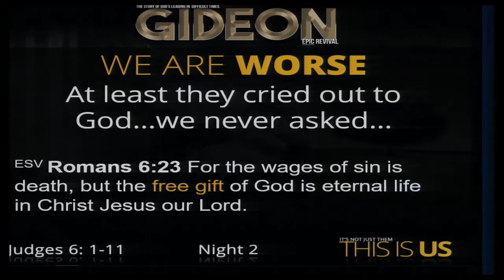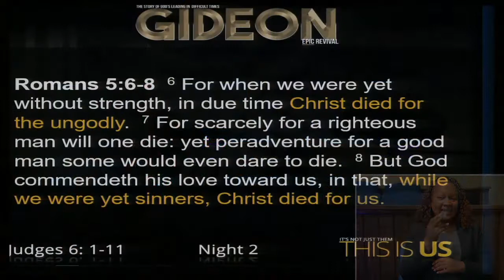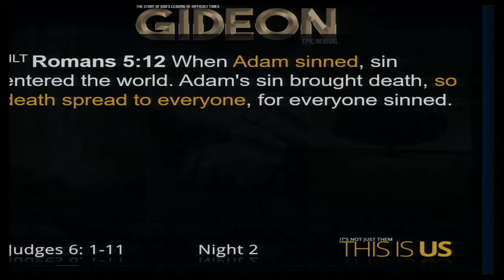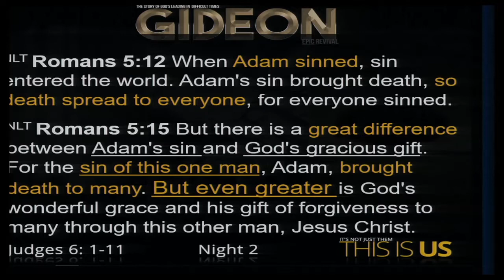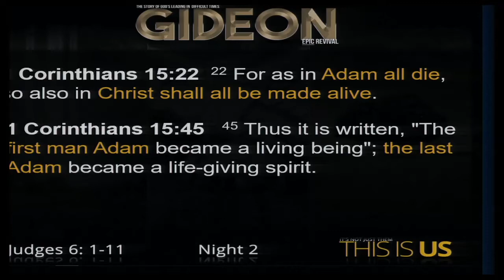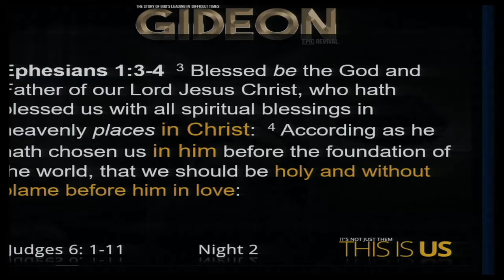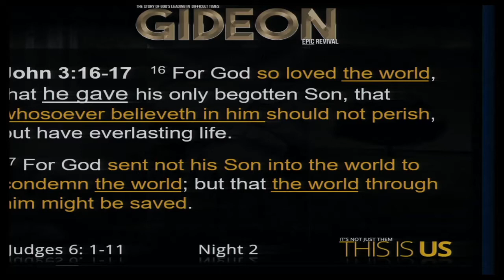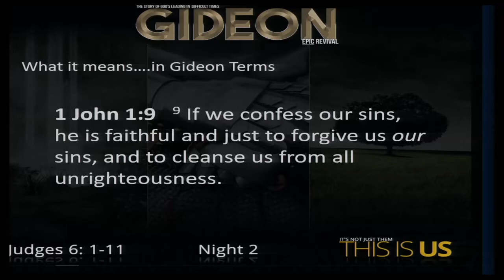Gideon Epic Revival - Night 2 - Full Service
Night 2 of the Gideon EPIC Revival -"It's Not just them, THIS IS US".  Special Musical Guest:  Norman Collins